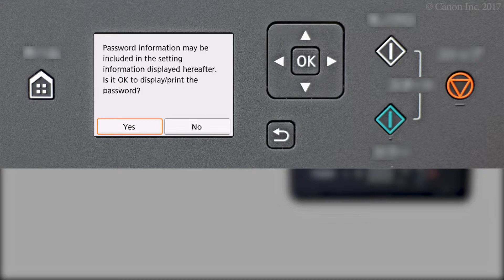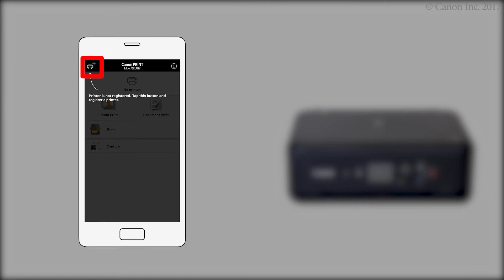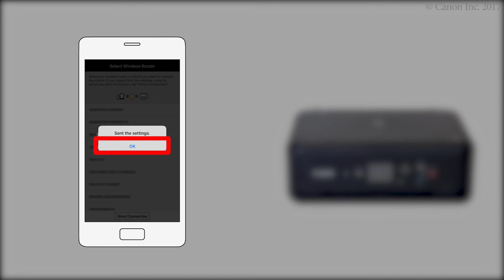Enabling printing from a smartphone (iOS) - 2/2 (TS5100 series)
In the Wi-Fi setting of the smartphone, tap [Canon_ij_XXX].
If [Canon_ij_XXX] does not appear